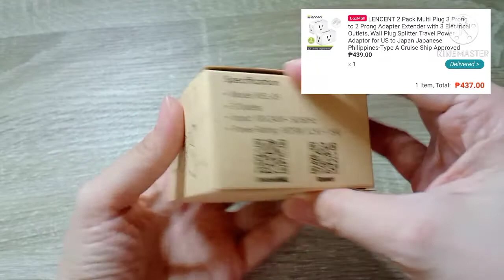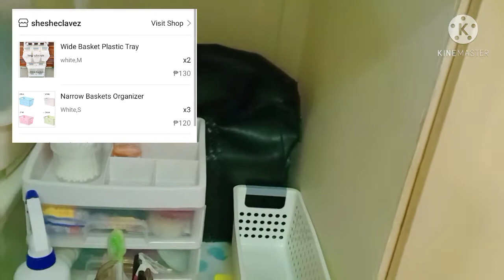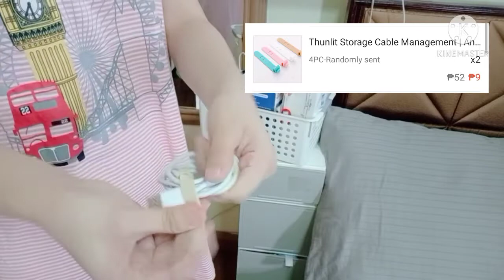Shopee & Lazada Haul + Clean With Me + Mini Room Tour | Organizers and Storage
Huge Shopee & Lazada Haul + Clean With Me + Mini Room Tour | Organizers and Storage

Hello Everyone! I'm so excited to share with you all these affordable organizers and storage baskets I bought from shopee and lazada. What's good about this video is that you will see their actual usage and how it makes our life simple, easy, and convenient.

Join me as I clean our room. Plus you'll get to see our mini room tour!

➡️ Products Mentioned:
1. Lencent 2 Multi Plug Adapter

2. Plug Organizers Socket Hook

3. Thunlit Cable Organizer Set

4. Home Gallery Stackable Single Drawer 25L

5. Makeup cosmetic organizer plastic drawer

6. White Narrow / Wide Basket Organizers

7. Cotton Linen Storage Basket

8. White Cosmetic Desktop Drawer

9. Pen Holder

10. Command Decorating Clips

Hi! I'm Mommy Danica, a first time mom, sharing my learnings and experiences in this new journey of my life. Hope you will continue to support me.

Xoxo,
Danica Kaye